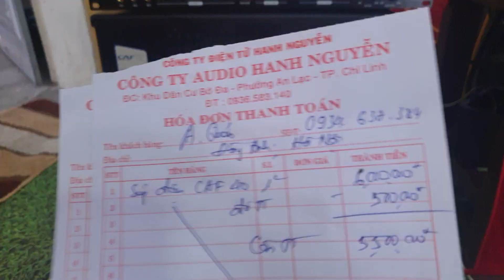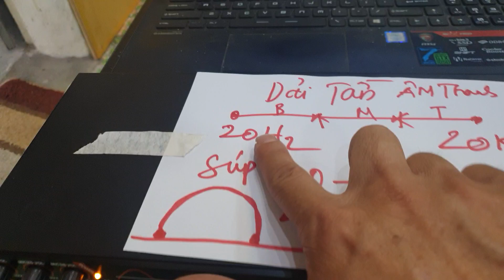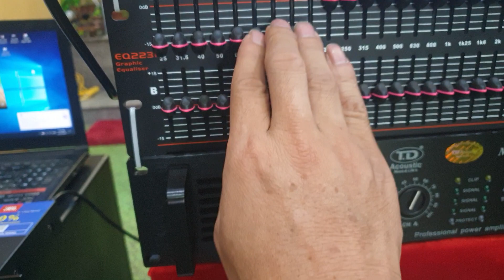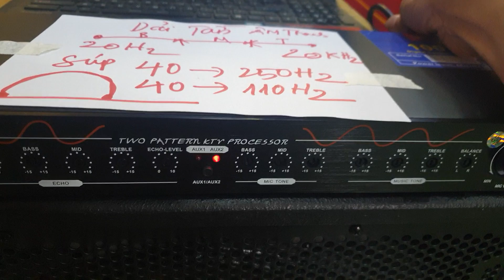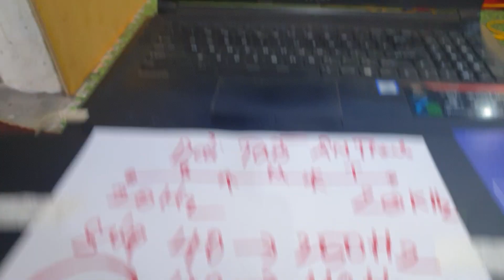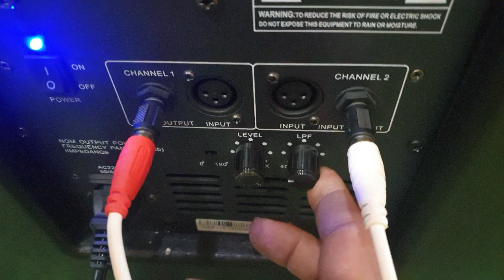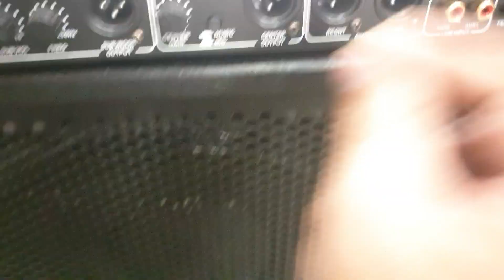Tại sao nhiều bác hay bảo súp điện bị bé tiếng mời các bác xem clip này. Đt 0936.583.140